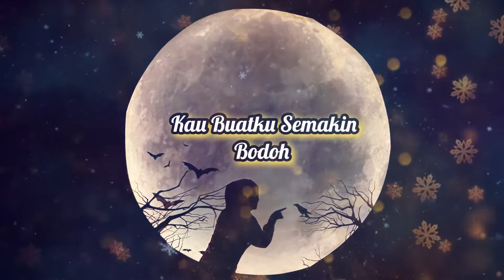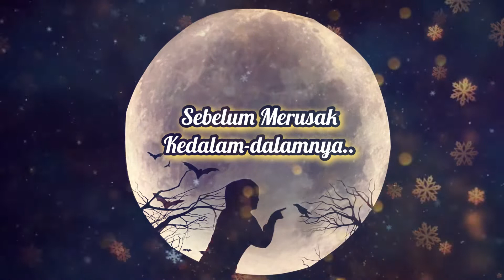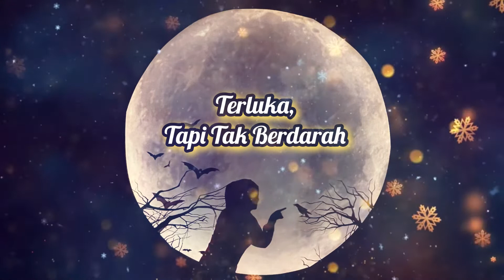Arvian Dwi - Ajari Aku… (Video Lyrics)